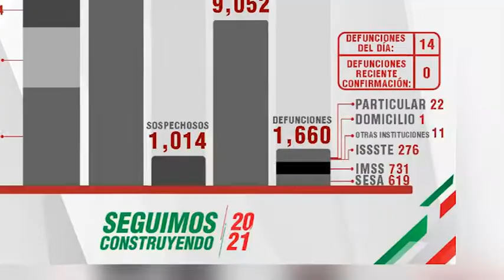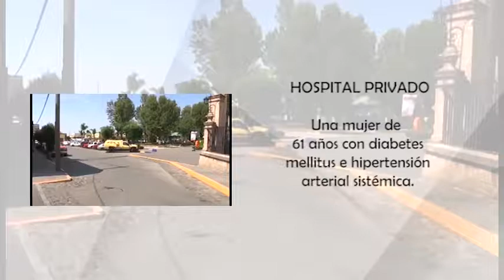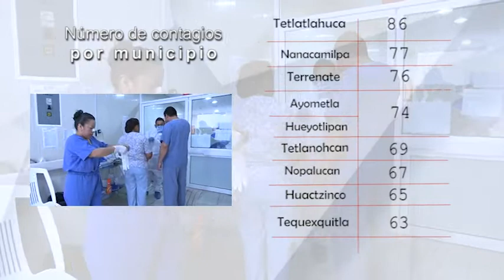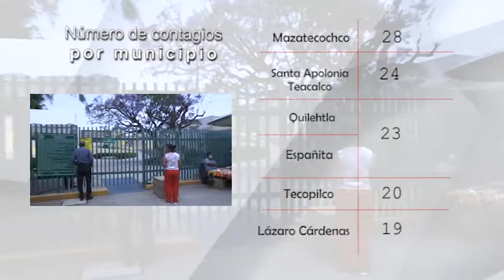Reporta la SESA 193 personas más recuperadas de Covid19mx en Tlaxcala